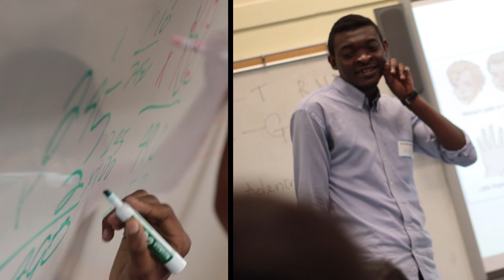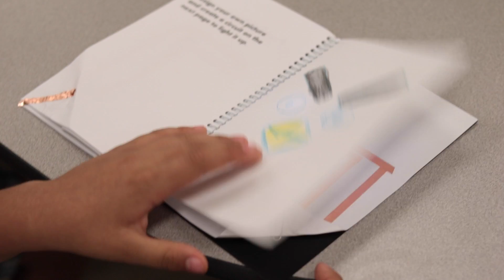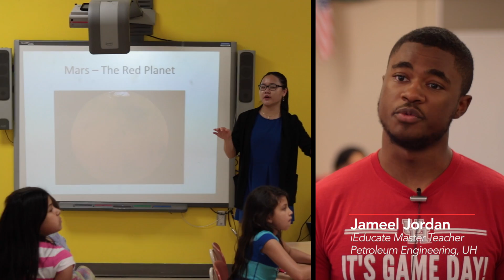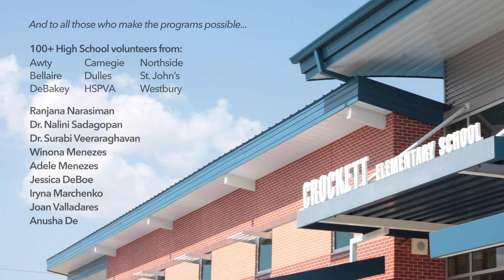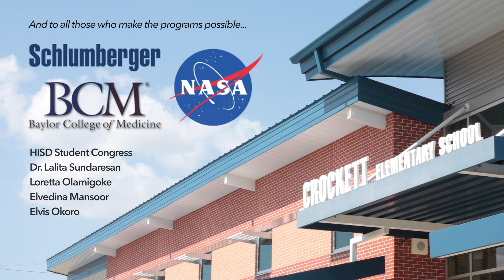iEducate Summer Enrichment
A peek into iEducate's Science Workshop and Bridge Summer Camp at our HISD schools, with interviews from our college and high school volunteers.